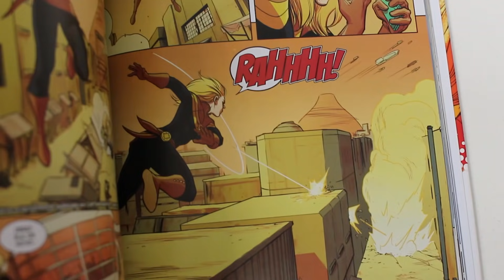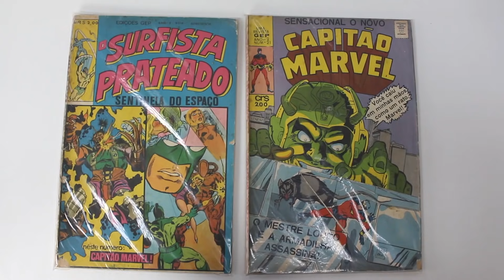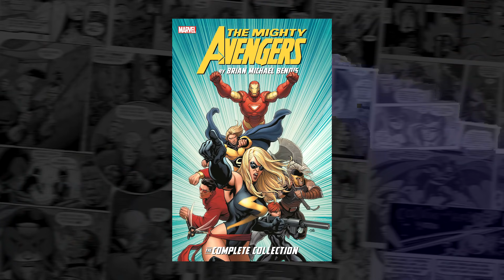Tristeza: CAPITÃ MARVEL é o pior filme do Marvel Studios (SEM SPOILERS) | Pipoca e Nanquim #341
APOIO: Evolukit Móveis Modulados. As melhores estantes para Livros e HQs. Confira as promoções

Assistimos Capitã Marvel! Neste vídeo da nossa crítica, descubra por que não curtimos tanto o filme, apesar de o considerarmos extremamente importante para os dias de hoje.

QUADRINHOS DA CAPITÃ MARVEL:

- HQ Capitã Marvel: Mais Alto, Mais Longe, Mais Rápido e Mais

- HQ A Vida da Capitã Marvel

SINOPSE DO FILME CAPITÃ MARVEL:

Aventura sobre Carol Danvers, uma agente da CIA que tem contato com uma raça alienígena e ganha poderes sobre-humanos. Entre os seus poderes estão uma força fora do comum e a habilidade de voar. A Capitã Marvel se envolve em uma guerra galáctica entre duas raças alienígenas.

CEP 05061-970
São Paulo/SP